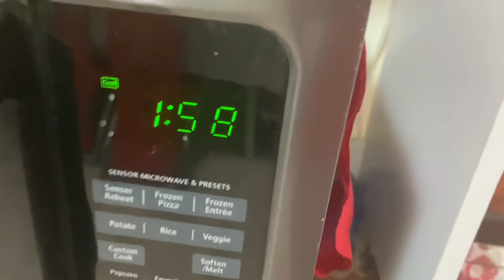মাত্র 2 টি উপকরণে পারফেক্ট মিষ্টি দই | Mishti Doi Recipe | Bengali Recipe#shorts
মাত্র 2 টি উপকরণে ওভেনে পারফেক্ট মিষ্টি দই | Mishti Doi Recipe, bengali recipe, homemade yogurt, sweet yogurt recipe, how to make yogurt at home#shorts

Ingredients : 3 cup Plain yogurt/ tok doi
                       1 & 1/2 cup condensed milk